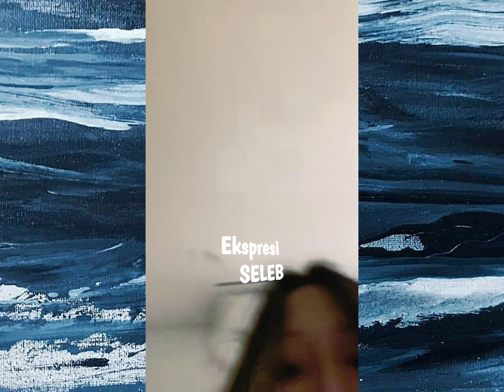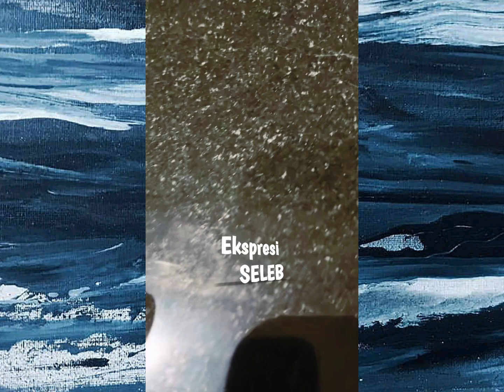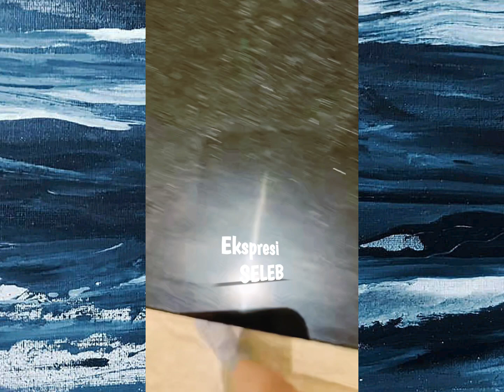Michelle Ashley buat teh sendiri saat sakit